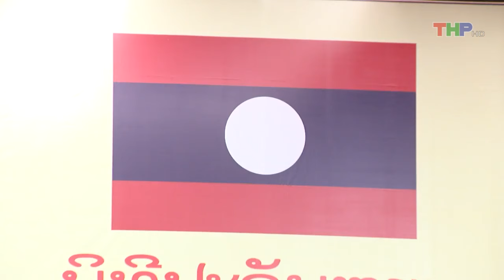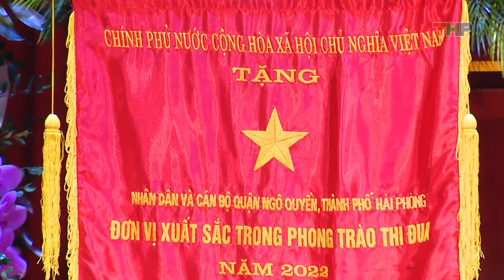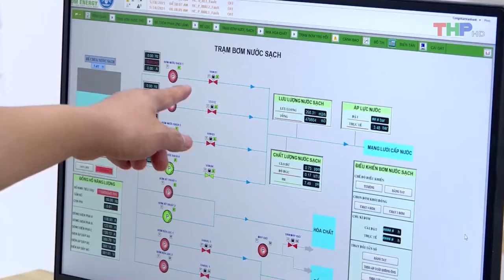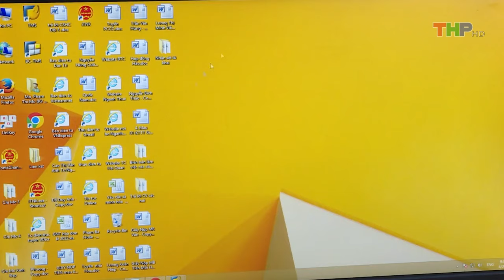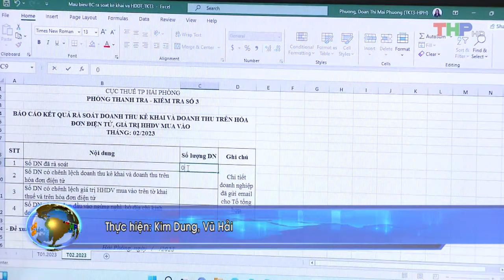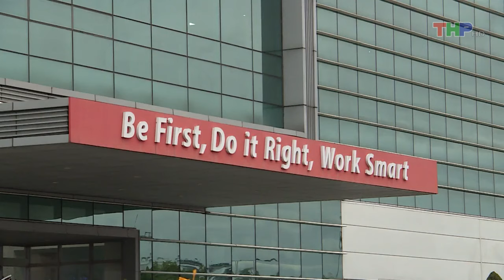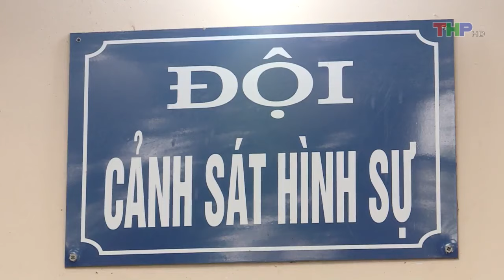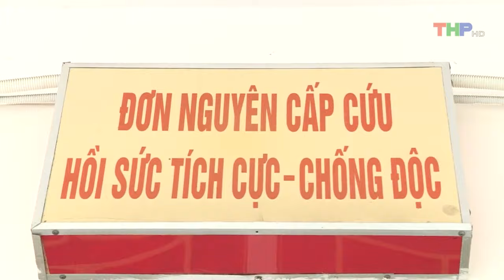Bản tin thời sự tối (27/4/2023)